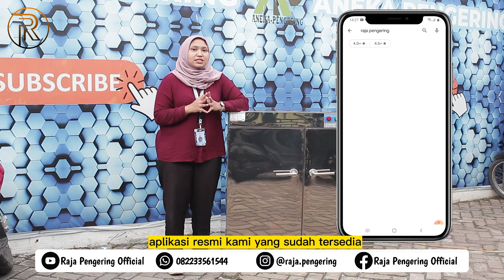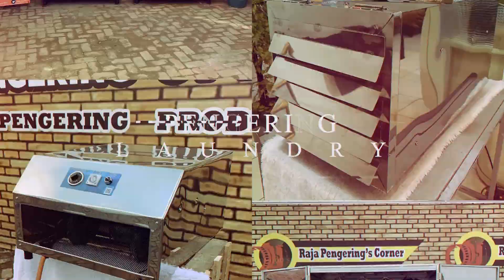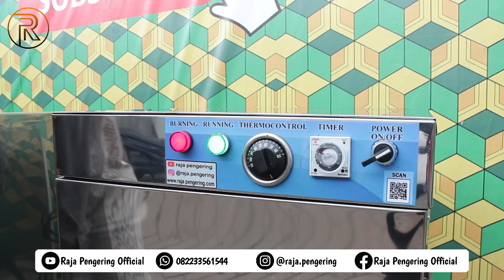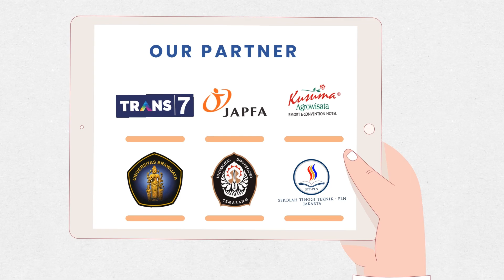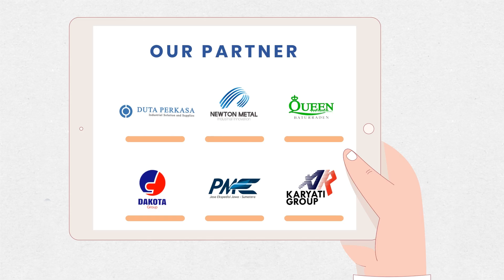Oven Pengering Serbaguna! Pengeringg Kerupuk Rengginang Rambak Puli Bawang Harga Murah! 082233561544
MESIN OVEN 5 RAK 2 PINTU TIPE GAS

Mesin pengering paling serbaguna guysss, bisa kalian gunakan untuk pengeringan kerupuk, keripik, rempah rempah dll..

ADA LAGI!

SPESIFIKASI MESIN OVEN 5 RAK 2 PINTU :
1. Casing stailess stell
2. Dimensi P x L x T 5 Rak : 100 cm x 60 cm x 105 cm
3. Jumlah Loyang 5 Rak 2 pintu 5 pcs
4. Beban max per Loyang kapasitas 5 rak 2 pintu 2-3 kg
5. Dimensi Loyang 5 Rak 2 pintu P x L x T : 90 cm x 43 cm x 2 cm
6. Jarak Tinggi Antar Loyang ke Loyang @12 cm Ajustable
7. Sumber panas dari sisi sisi setiap loyang
8. Jumlah Daun Pintu 5 Rak 2 PINTU 2 pcs
9. Terdapat sensor suhu sebagai pengatur suhu yang di inginkan
10. Terdapat pengatur waktu / timer digital
11. Full otomatis, pemanasan tidak manual menggunakan kompor gas LPG
12. Berat mesin kapasitas 5 Rak 2 PINTU 100 Kg
13. Terdapat display untuk memudahkan memantau kinerja oven
14. Dinding Body 3 Lapis Metal dengan Peredam Panas
15. Sistem Otomatis, Auto On / Off sesuai setingan temperatur
16. Safety Lengkap, Gas Akan Menutup saat listrik padam
17. Dilengkapi sensor kebocoran Gas

Oven Kami terdiri dari 5 Rak sampai 40 Rak

Pengering Cengkeh
Pengering Jahe
Pengering Jamur
Pengering Porang
Pengering Kapulaga
Pengering Cabai
Pengering Kunyit
Pengering Kayu Manis
Pengering Kemiri
Pengering Ulat
Pengering Ikan
Pengering Kulit
Pengering Kerupuk
Pengering Keripik
Pengering Sale Pisang
Pengering Cat
Pengering Bulu Ayam
Pengering Lidi
Pengering Bambu
Pengering Lada
Pengering Gula
Pengering Garam
Pengering Tepung
Pengering Serbuk
Pengering Ampas
Pengering Pupuk
Pengering Sirih
Pengering Buah
Pengering Bunga
Pengering Daun
Pengering Biji
Pengering Kacang
Pengering Rempah
Pengering Rempah
Oven Kue
Pengering Cocopeat
Pengering Bulu